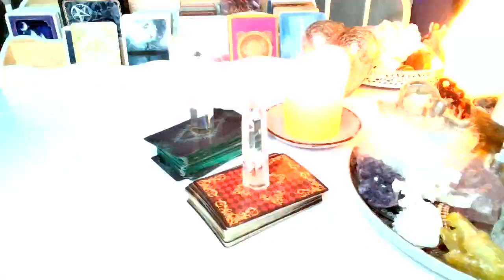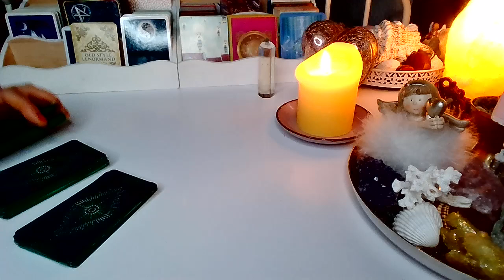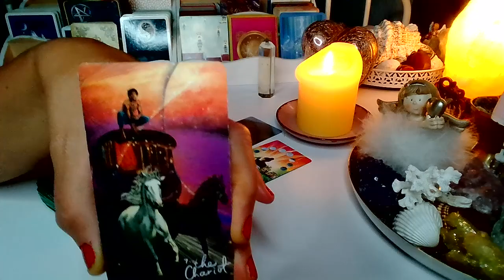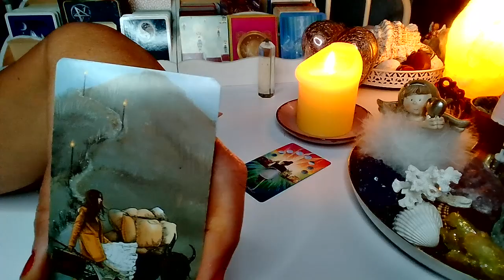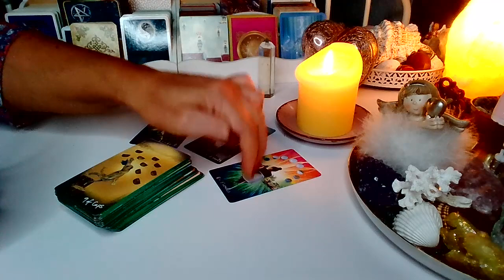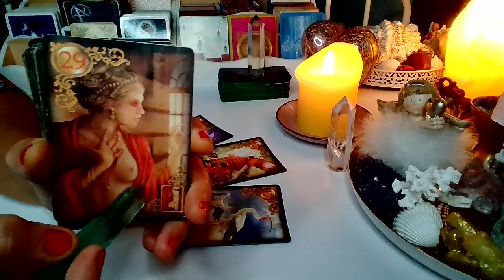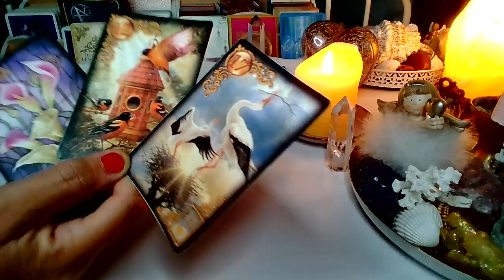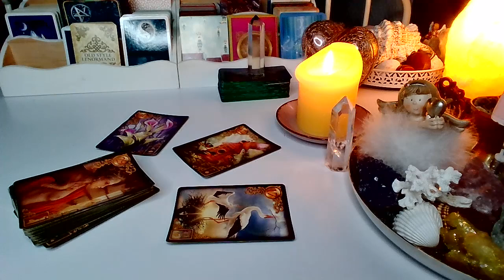PELNIA ksiezyca ❤️CO NOWEGO?❤️wybierz grupe❤️ karty LENORMANDA+TAROTA❤️